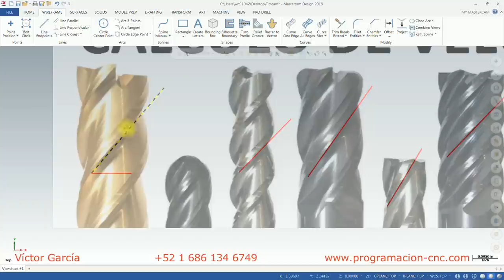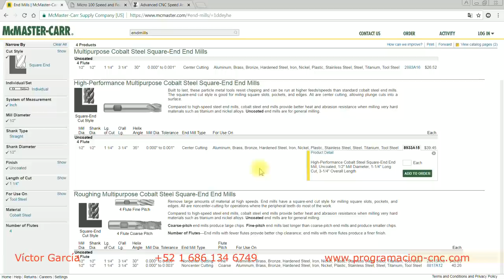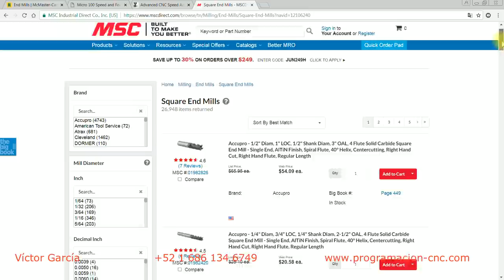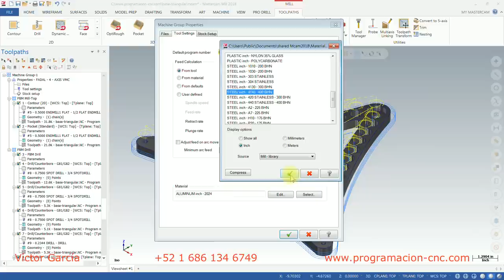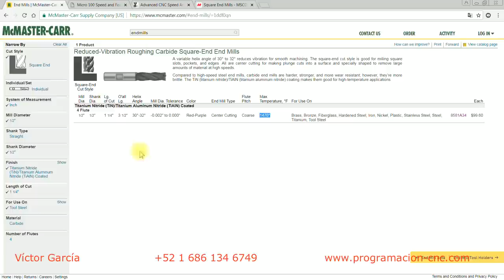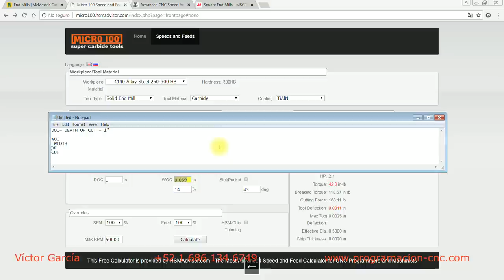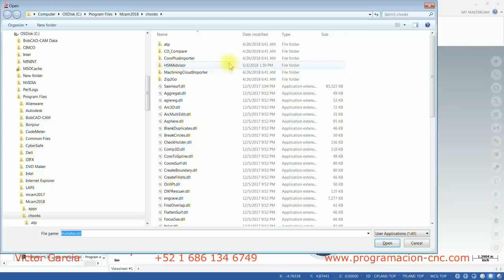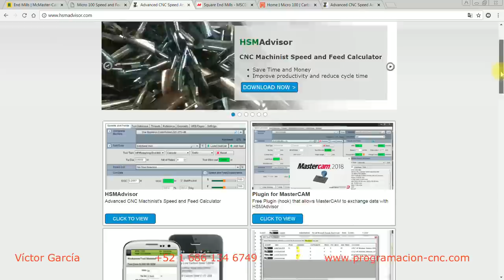Guia para seleccion de cortadores y calculo de velocidades.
Si te gustan y te han servido estos vídeos y quisiera apoyarme para hacer mas puedes hacer un donativo aqui:

En este video les doy algunos consejos que me han funcionado para la seleccion de cortadores y calculo de velocidades. Pretendia que fuera una guia rapida pero es demasiada la informacion no pude hacerlo en menos tiempo.